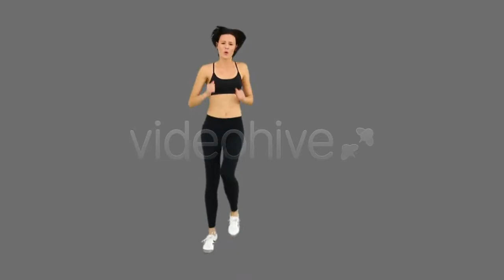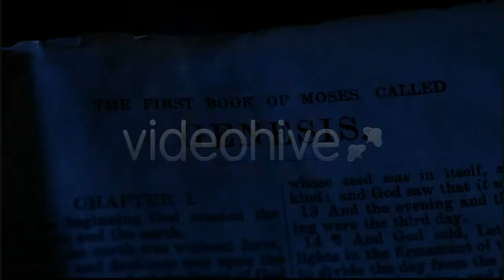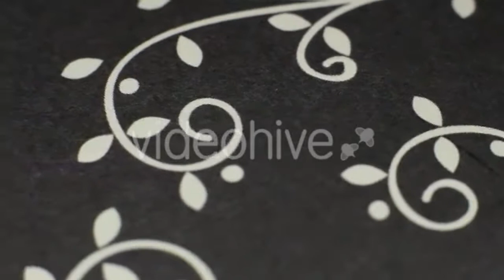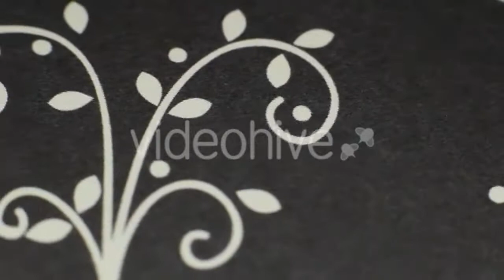Fit Brunette Jogging 2 - (people) | Stock Footage Mega Pack +40 items